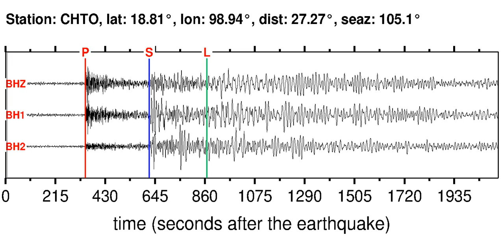CHTO Soundquake: 3/16/2012 07:58:04 GMT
This is a sonification of the Mindanao, Philippines 5.7MW earthquake (3/16/2012 07:58:04 GMT). It was made from a seismogram recorded by the global seismic station CHTO in THAILAND.